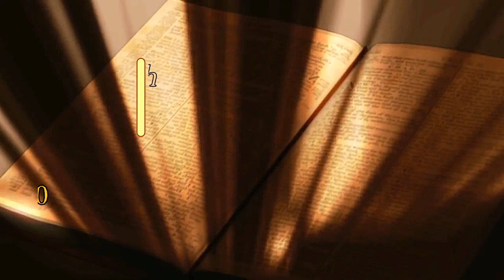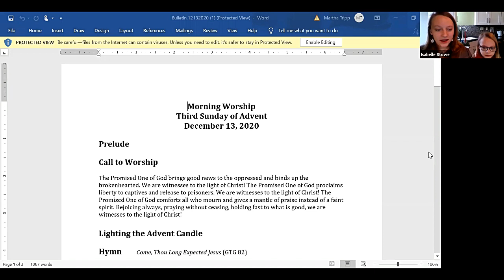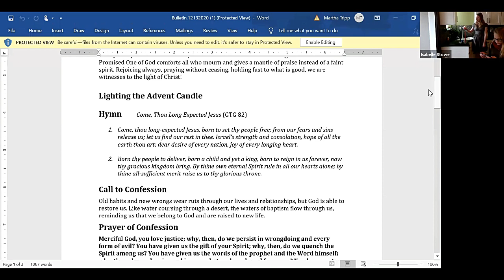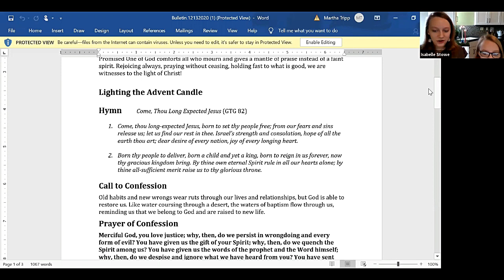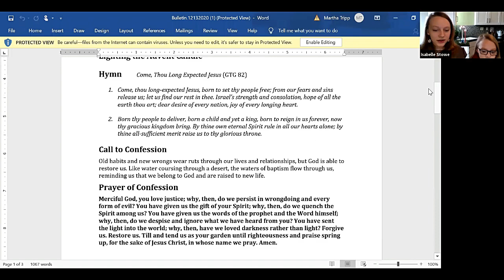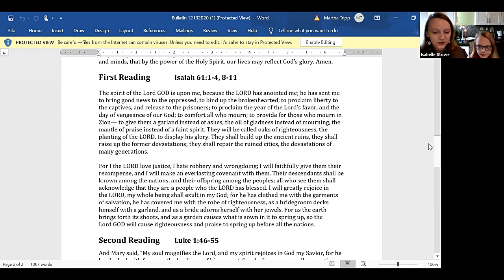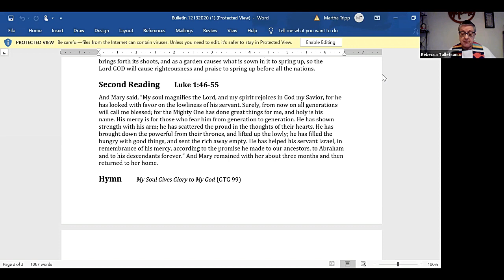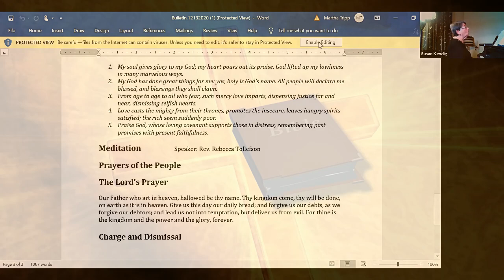First Presbyterian Church, Logan, Ohio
Sunday Morning Worship Service for December 13, 2020
Guest Speaker: Rebecca Tollefson
Liturgist: Isabelle Stowe
Advent Candle Lighting: Isabelle and Elly Stowe
Piano: Susan Kendig